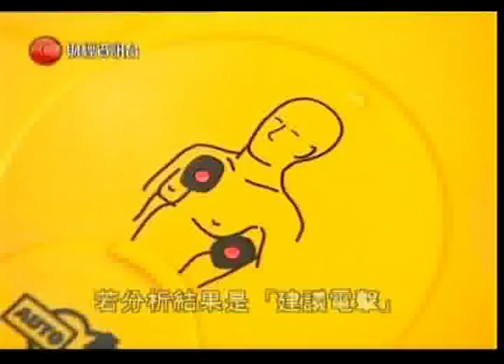香港紅十字會 急救速成班 - 自動體外心臟去纖維性顫動法「去顫法」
Hong Kong Red Cross First Aid treatment of Automated External Defibrillation (AED)

香港紅十字會透過各類急救課程及活動，致力向大眾推廣急救知識和技巧，以達致保障生命、預防意外的目的。

Hong Kong Red Cross strives to promote first aid knowledge and skills in the community through providing different kinds of first aid courses and activities to, so as to protect life and to prevent accidents.